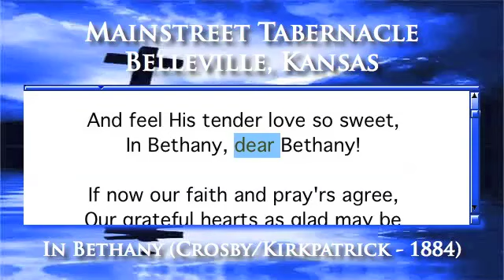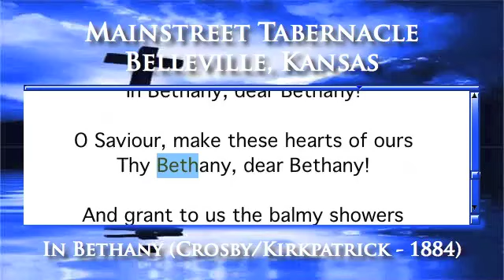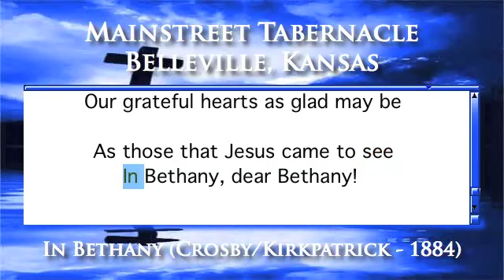In Bethany (Crosby/Kirkpatrick - 1884) - Organ Version